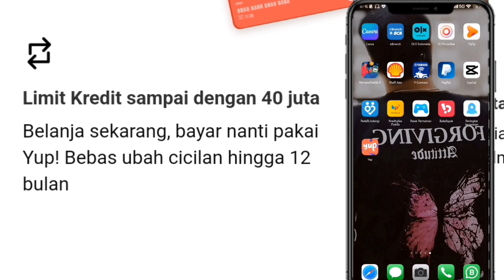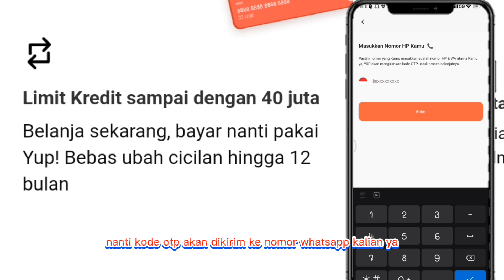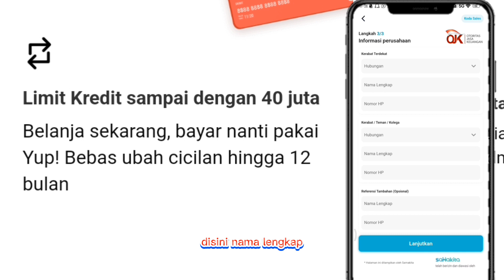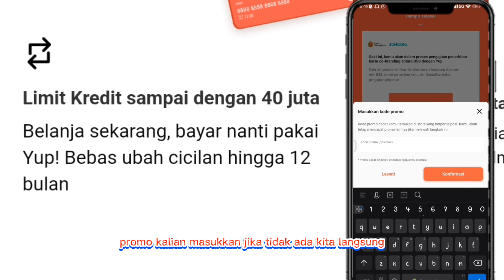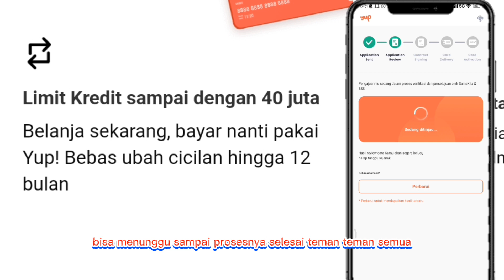BEGINI CARA DAFTAR KARTU KREDIT LIMIT 40JT HANYA MENGGUNAKAN KTP (5 MENIT LANGSUNG ACC)